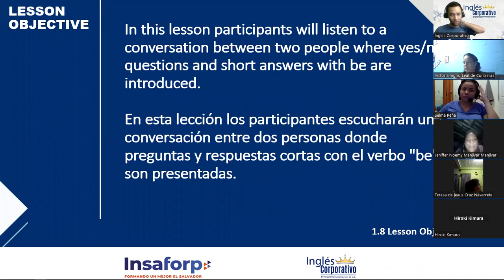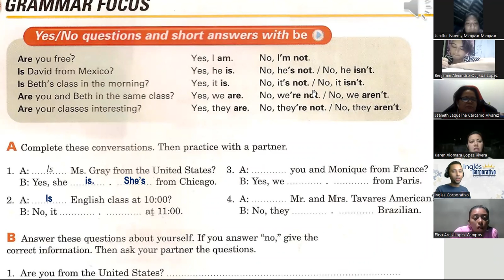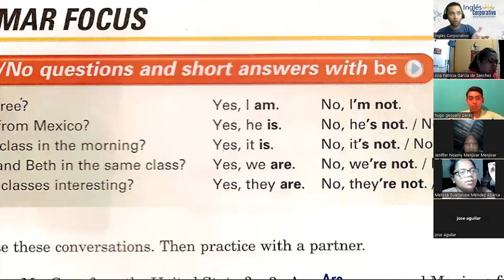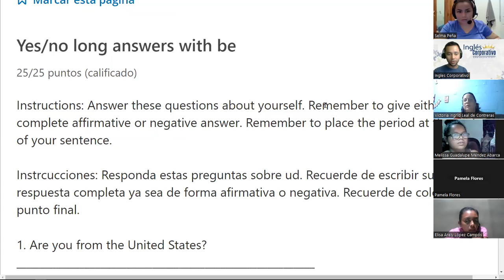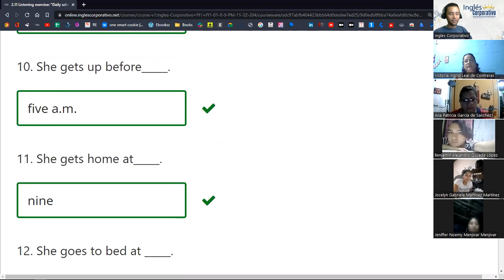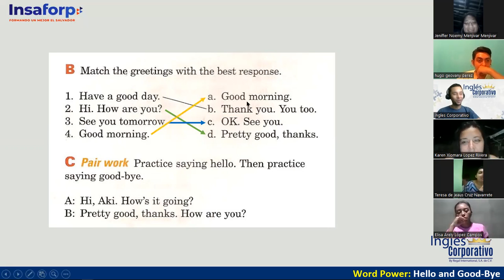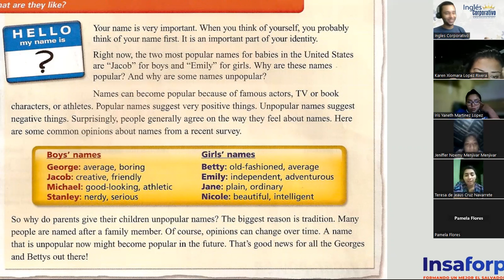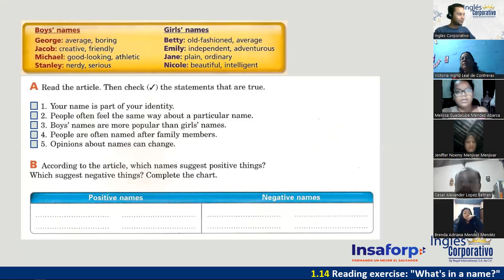Inglés Corporativo - 09 de Noviembre - Yes-No Questions with the Verb Be - Session 03